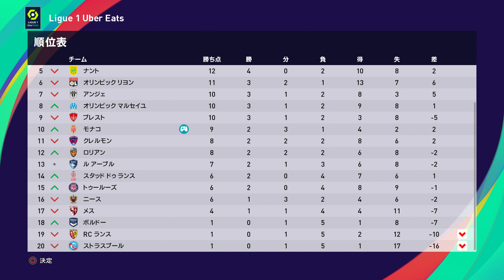モナコ、南野拓実スタメン『ウイイレ2021【モナコ編】#6』リーグ・アン 第6節 クレルモン vs モナコ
【リーグ・アン 第6節】
クレルモン vs モナコ